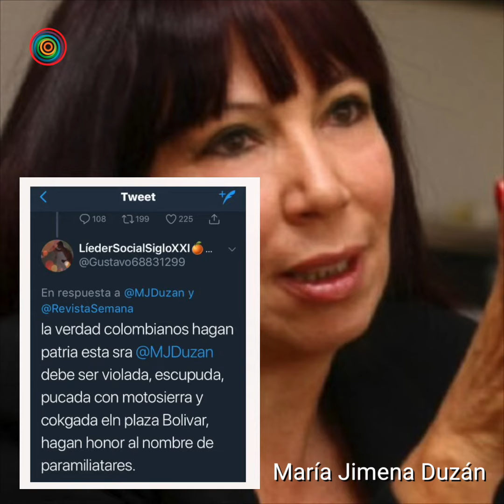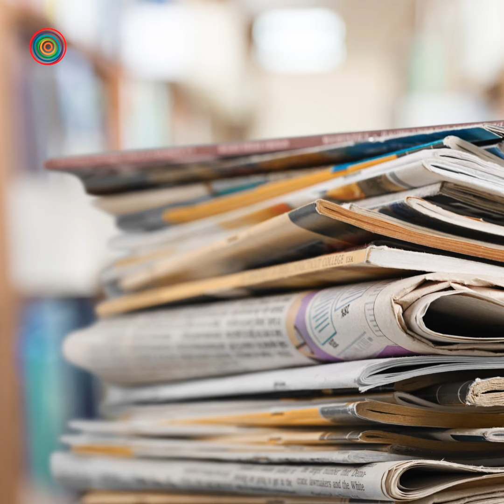Incrementan amenazas de muerte a periodistas en Colombia.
Para julio de 2017 la Fundación para la Libertad de Prensa había documentado 65 casos de amenazas, en lo corrido de 2018 se han reportado 89. Somos un medio digital que ofrece contenido sobre diversos temas, incluyendo noticias de actualidad, política, deportes, entretenimiento, tecnología y más. Pulzo se destaca por su cobertura de noticias en tiempo real, con formatos en vivo y breaking news o última hora.